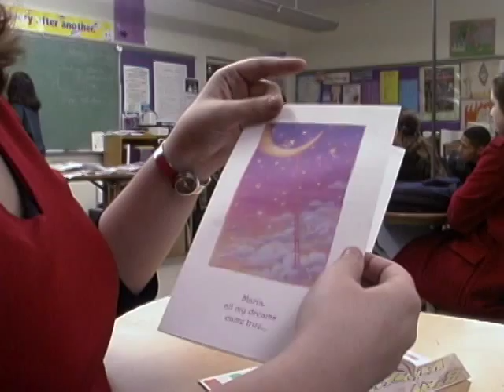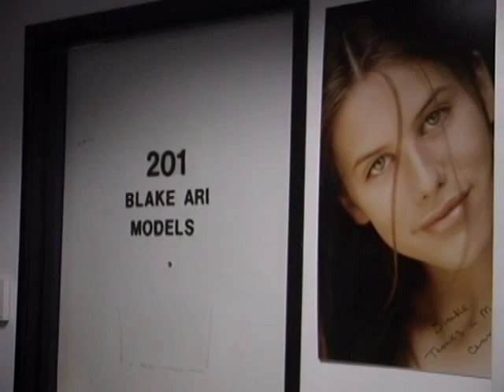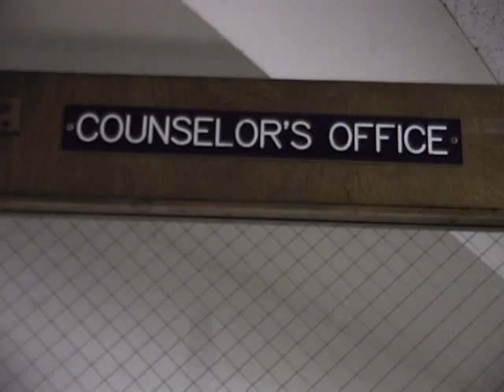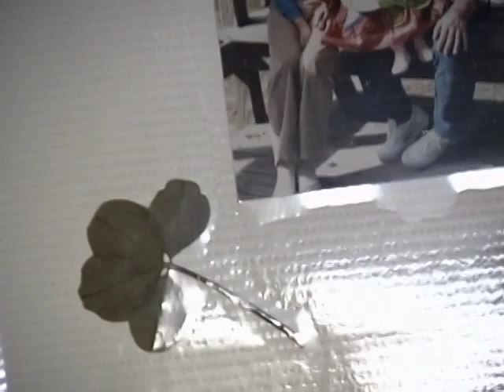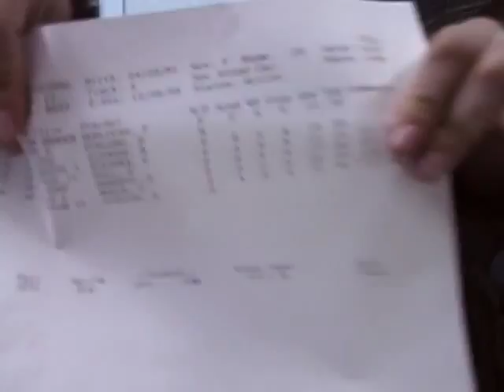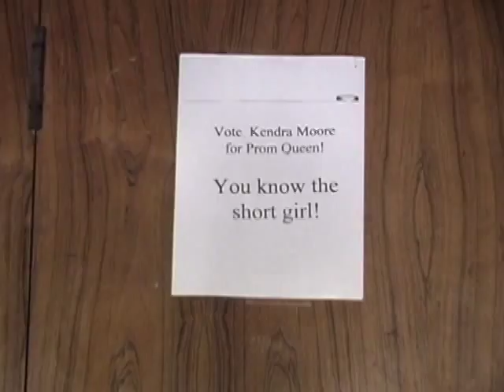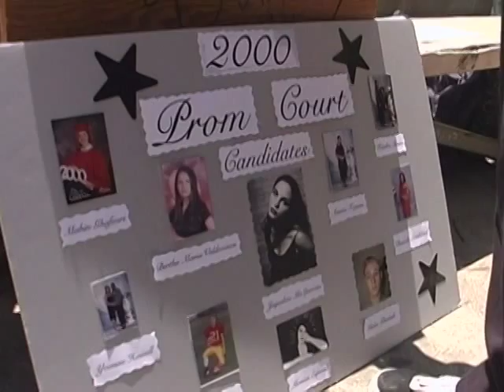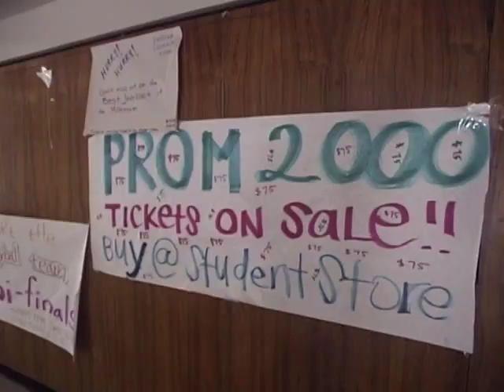SENIOR YEAR Episode 11: There's a Chance I Could Fail